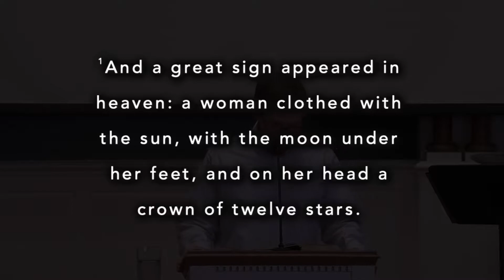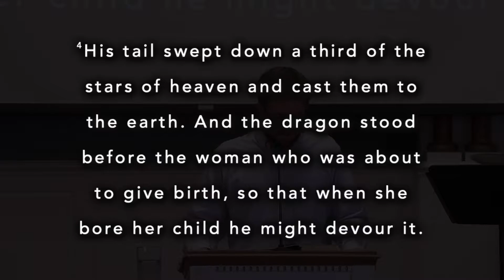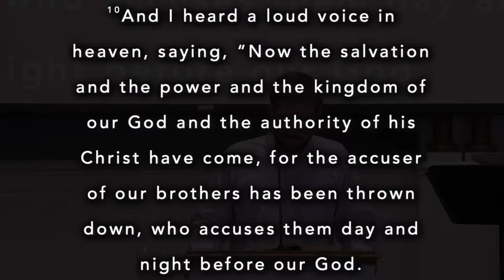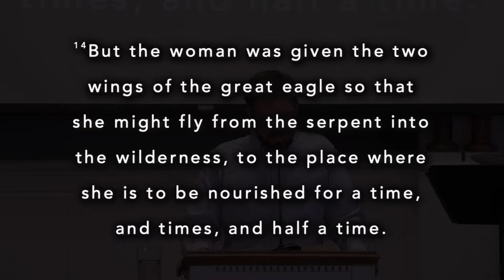The Promised Son Silences the Accuser